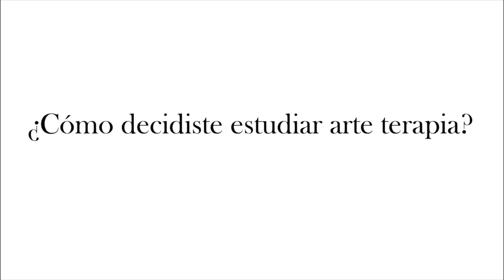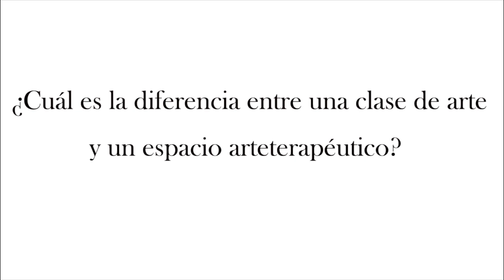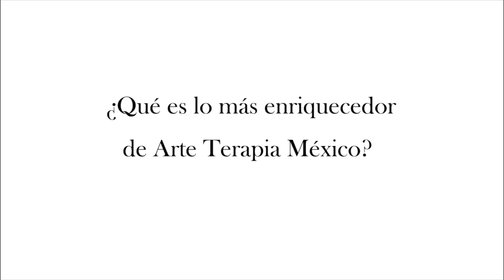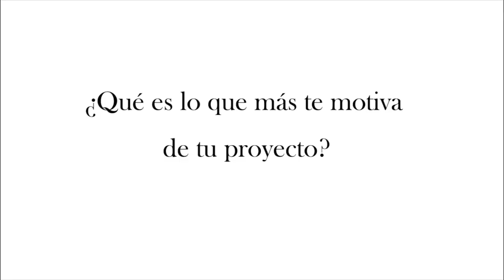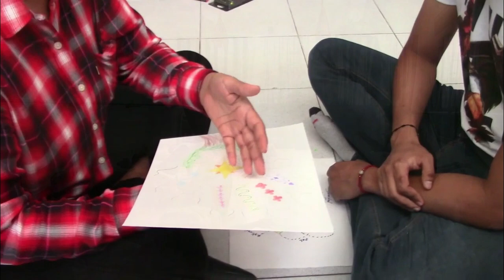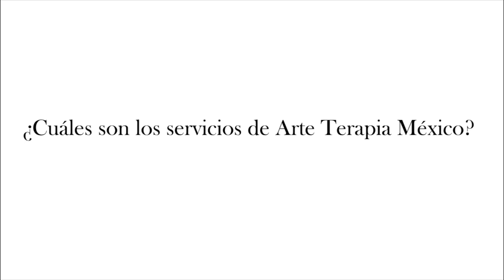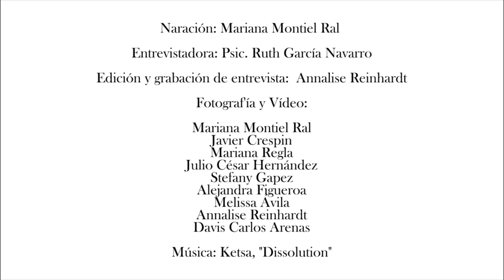Un poco de historia de Arte Terapia México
En este vídeo respondemos a las siguientes preguntas:

¿Qué es Arte Terapia México?
¿Cómo nació Arte Terapia México?
¿Cuál es la diferencia entre un espacio arteterapéutico y una clase de arte?
¿Qué ha sido lo más enriquecedor de Arte Terapia México?
¿Cómo se proyecta Arte Terapia México hacia el futuro?
¿Qué servicios se ofrecen?